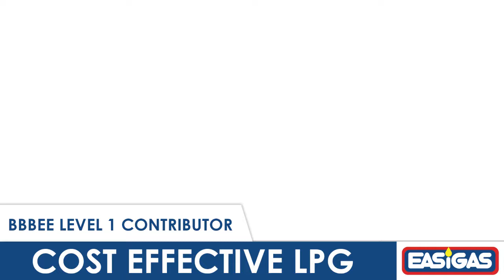cost effective lpg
Looking for a cost-effective alternative to other energy sources? Easigas provides cost-effective bulk LPG for industrial and commercial uses.